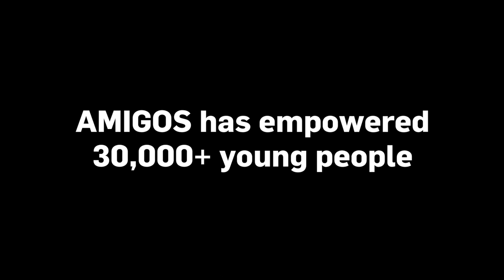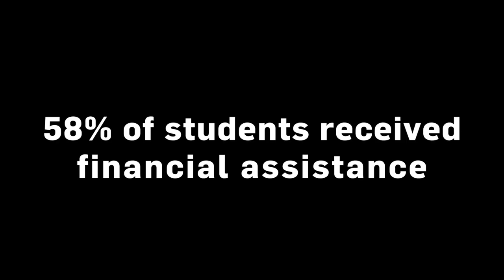57 Years of Impact: 2021 Explore Summer Program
🌎About Amigos de las Américas:
AMIGOS is a nonprofit organization that provides volunteer and Spanish language immersion programs in Latin America and the U.S. for young people ages 13-22. Volunteers get the opportunity to explore a new country or region, learn Spanish, make friends across borders, and have a positive impact. Each volunteer works on a community service project side by side with local peers and community partners. Our relationships with local and international organizations — built over 57 years — enable authentic engagement in communities across the region. Since our founding in 1965, more than 30,000 alumni have completed our programs with greater social awareness, stronger leadership skills, and passion to make meaningful change.

Learn more about our middle school, high school, and gap semester programs in the US and Latin America by visiting

LinkedIn: "Amigos de las Américas (AMIGOS)"

🏷️: high school spanish;  study abroad; volunteer abroad; youth leadership; youth empowerment; volunteering costa rica; volunteering colorado; volunteering ecuador; high school volunteering; community service; spanish immersion; cultural immersion; service learning; high school volunteer abroad; high school summer programs